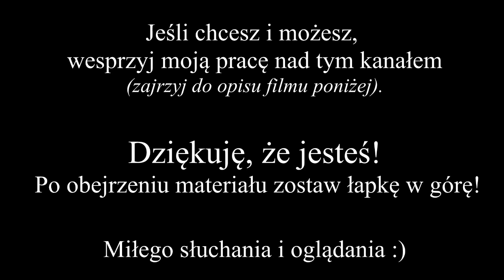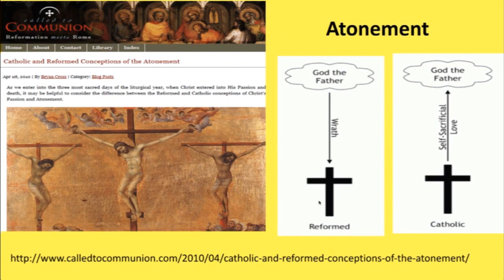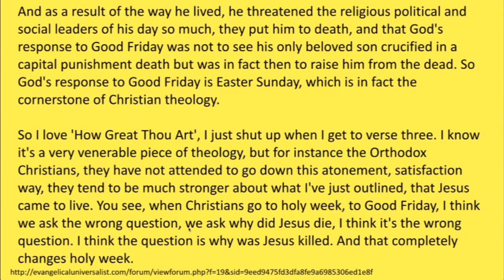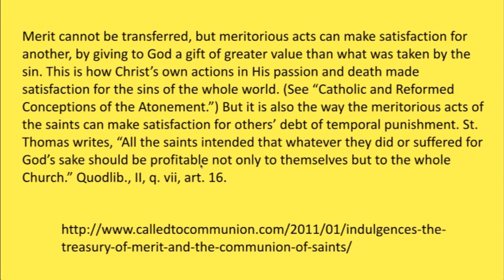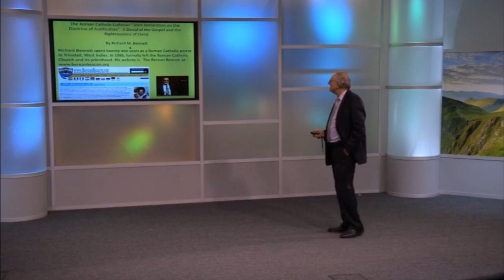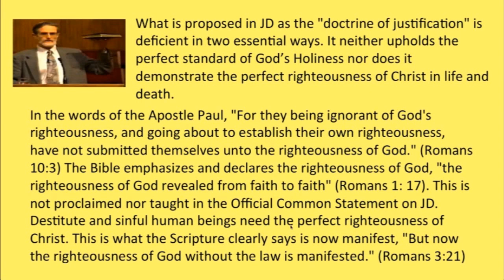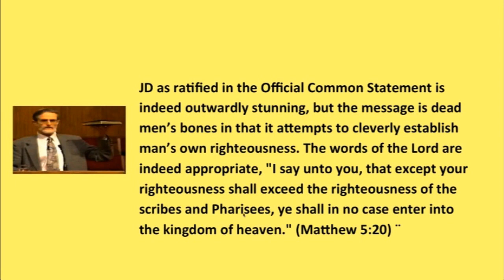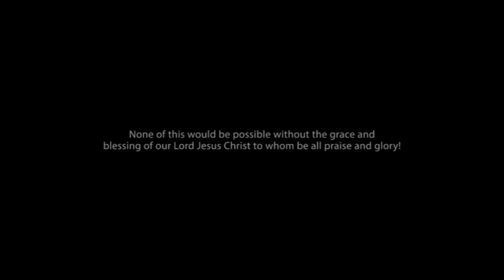Walter Veith - Starcie umysłów - 03 Sprawiedliwość przez wiarę w Prawdzie cz. 2 [Lektor PL]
Jeśli chcesz i możesz, wesprzyj moją działalność: Samuel Bukowski, nr konta: 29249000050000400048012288, tytułem: Darowizna

W jaki sposób krew Chrystusa zapewnia odpuszczenie grzechów? Dlaczego konieczne było przelanie Jego krwi? Jak sprzedaż odpustów ma się do katolickiego nauczania o usprawiedliwieniu? Katolicyzm naucza, że ​​ponieważ Chrystus żył doskonałym życiem, Jego zasługi, wraz z zasługami Maryi i świętych, są przechowywane w skarbcu, do którego grzesznicy mają dostęp w sposób przepisany przez Kościół. Jednak Biblia naucza, że ​​„bez rozlania krwi nie ma odpuszczenia” (Hebrajczyków 9:22). Czy te dwa poglądy na ten ważny temat są zgodne?

W tym wykładzie profesor Walter Veith porównuje nauczanie katolickie o usprawiedliwieniu z nauczaniem protestanckim. Jak te dwie sprawy różnią się w wyjaśnieniu, w jaki sposób urzeczywistnia się Boża sprawiedliwość wobec grzeszników? Czy Jezus musiał umrzeć? Czy Bóg mógł nam przebaczyć, nie żądając śmierci Jezusa? Czy Jezus za nas umarł? A może został zabity? Dlaczego teologia protestancka kładzie nacisk na konieczność przelania krwi Chrystusa, podczas gdy teologia katolicka nie? A jak katolickie nauczanie na ten temat przyczyniło się do rozwoju innych katolickich doktryn, takich jak czyściec, odpusty i modlitwa do świętych?

Czy odsuwając na bok te ważne pytania i ustanawiając jedność z Rzymem, protestanci sprzedają swoje pierworodztwo, tak jak Ezaw sprzedał swoje?